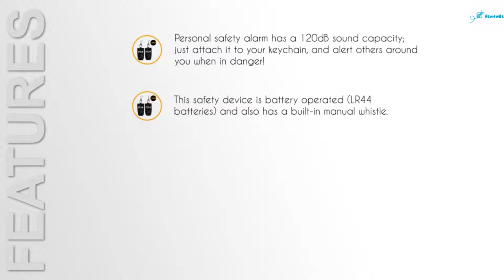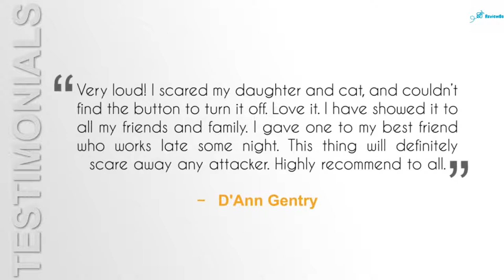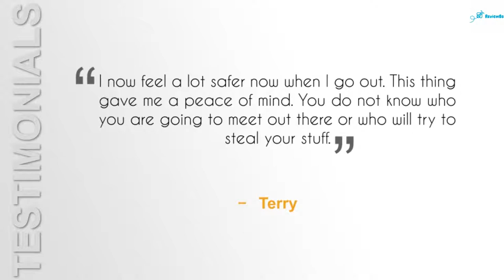Peakplus Personal Security Alarm Review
With that said in mind, you have to find out every little thing you could NOW so you could establish whether you ought to get a package or construct your very own. There are a wide range of emergency situation survival packages on the marketplace, and also there is likewise a great deal of suggestions around concerning developing your very own catastrophe package.

Among the very best methods to be gotten ready for a calamity is to have a calamity survival package loaded and also all set to go.

If you have actually ever before listened to of a 72-hour bag, this is an instance of that. It is an economical means to offer the standard requirements of life if you have to leave your residence in a rush.

Preferably, the set needs to be something that could be lugged quickly in the occasion you have to stroll to your location. Whether you acquire a bag loaded with the basics as well as include a couple of points to it or construct the entire point from scrape, make certain it does not obtain also hefty.

Currently, exactly what you might do is produce numerous various emergency situation survival packages of differing dimensions that could be made use of in various calamity circumstances. Have one for your automobile, residence, as well as work environment. (See listed below) That is exactly what I do.

Currently is the moment - Prepare one currently since there is no chance to anticipate when or where an all-natural calamity will certainly strike. In the prompt consequences of a catastrophe, there will not be time to put together whatever you'll require.

Just what to Include in a Disaster Survival Bag or Kit
Why is a calamity survival package so vital? If you have to be away from your house for any type of size of time, the things in this bag will certainly be all you have.

Right here are a couple of crucial points that need to be consisted of in all emergency situation survival sets:

Why is a catastrophe survival set so vital? If you have to be away from your residence for any type of size of time, the products in this bag will certainly be all you have. Preferably, the package must be something that could be brought conveniently in the occasion you have to stroll to your location. Currently, exactly what you might do is produce a number of various emergency situation survival packages of differing dimensions that could be utilized in various catastrophe situations. Have one for your work environment, auto, as well as residence.

A Fixed Blade Outdoor Knife - Make certain that it's very easy to develop also.
Something to make use of for sanctuary - A camping tent is perfect, however a coat, plastic sheet or covering will certainly function as well.
A multiple-use plastic water container. I have a 5-Gallon Collapsible Water Carrier.
Water filtration tablet computers or a Lifestraw - You have to have the ability to tidy water prior to consuming it.
Devices for searching as well as angling
A discovery and also a map Compass w/ Pouch - At the extremely the very least, have a map for the instant location. Your mobile phone possibly will not function.
A lighter - A non reusable one is great, however a refillable one is also much better.
Cotton rounds as well as various other products for beginning fires - Just in situation.
Sufficient Emergency food supplies for 3 days